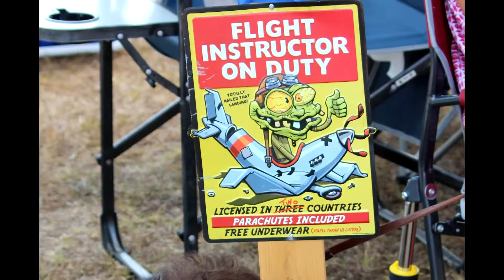Victoria Radio Control Flyers - 2018 Fun Fly & Swap Meet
Another great Fun Fly put on by Victoria Radio Control Flyers (VRCF)
  on this past Saturday May 12th 2018, Lots of Pilots from all over south Texas showed up with some really nice RC planes of all scales and even had a really cool drone buzzing around the field